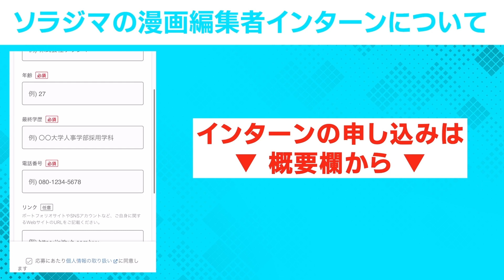【就活生必見！】SORAJIMAママさん人事に聞く！仕事選びで大切なこととは？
🌟エンタメ就活チャンネルについて🌟

夏目さん
中途でソラジマに入社。人事部に所属し採用に関わるお仕事をしています！